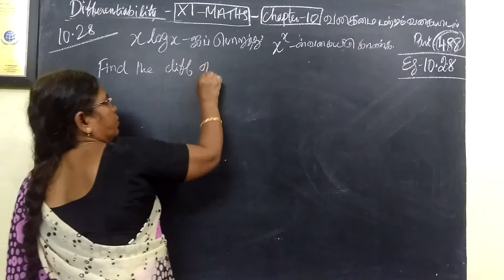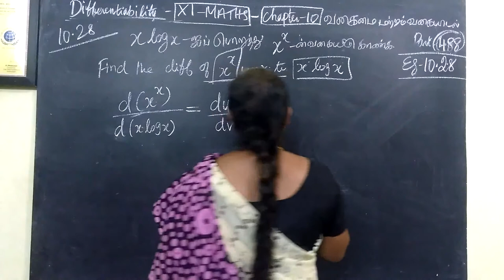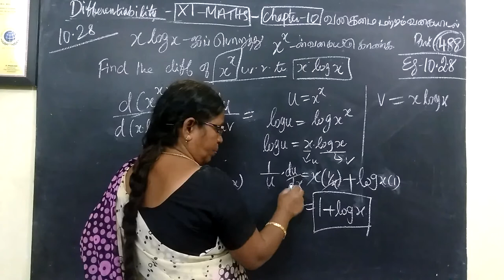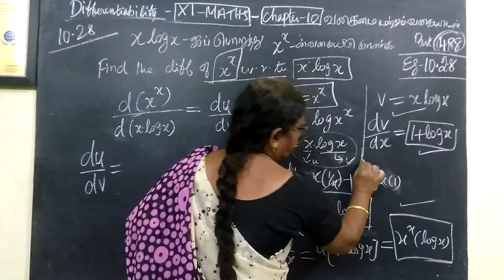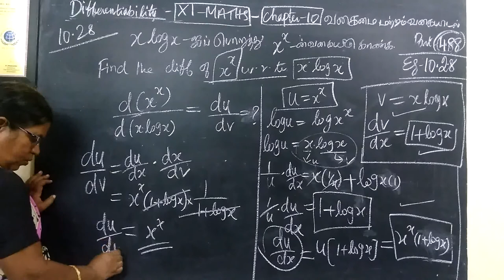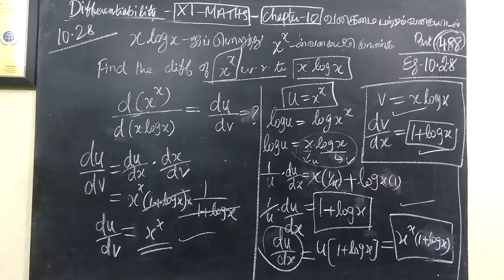11-M_ |Eg-10.28| Differentiability Gomathi maths